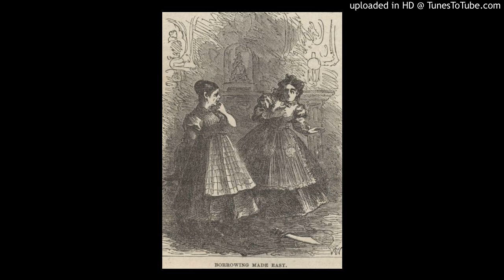Chapter 25 of Twain's "Roughing It" (Audio Recording)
Chapter 25 (of 79) of  "Roughing It" -- Mark Twain's account of his years in the West